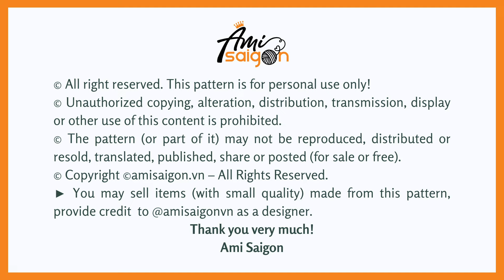#702 | Frog Amigurumi (1/3) | How To Crochet Animals Amigurumi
This week's feature from AmiSaigon: Crochet Tutorial Video for a Frog! 🐸💫 With detailed instructions, you can create your own adorable frog. Watch now to get started!
☆ゝ ʕ•ᴥ•ʔゝ☆
How To Crochet Frog Amigurumi

♠️ Abbreviations:
R: round
st = stitch
ch = chain

♠️ To crochet this amigurumi you need:
- Yarn (2.5 mm): green, blue, pink
- 2.5-3 mm crochet hook
- Size eye 8 mm